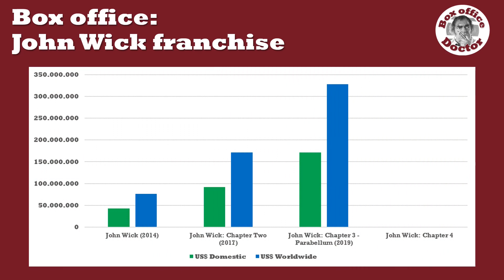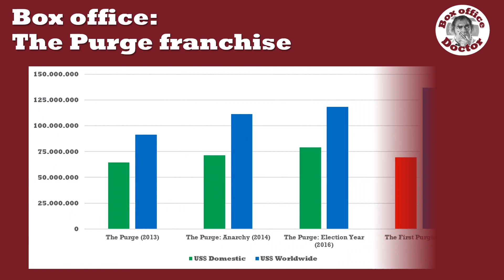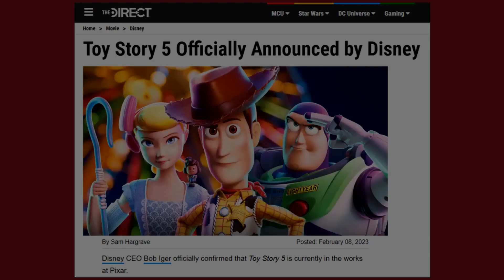John Wick: Chapter 4 - Will Keanu Reeves make box office history?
In John Wick: Chapter 4, Keanu Reeves will soon return as titular character. The John Wick franchise is loved by viewers and acclaimed by critics. Therefore, Keanu Reeves might soon make box office history! Yeah!!!